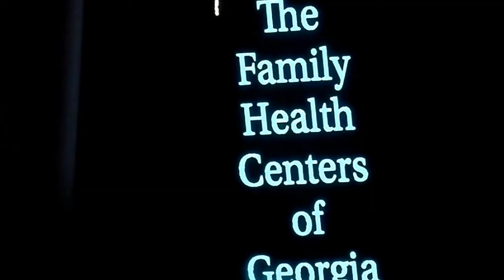'The Balladeer' Phil Perry - "If Only You Knew" Finale (LIVE) 'Mableton'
Latest CD Release: Breathless (2017)
Patti LaBelle (1983)
*Sounds Of Good Medicine*
*The Family Health Centers Of GA*
Mable House Barnes Amphitheatre
Mableton, GA. 30126
Saturday 09/09/2023 @7p
'Ladies Choice' Paul Taylor ft. Nicole Henry
*'The Balladeer' Phil Perry*
'Chap' Peter White, Vincent Ingala